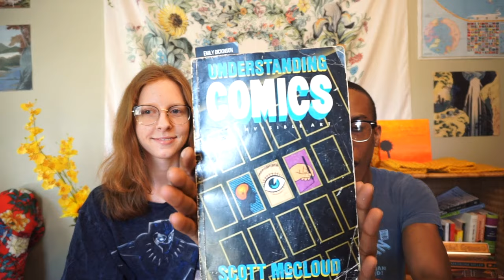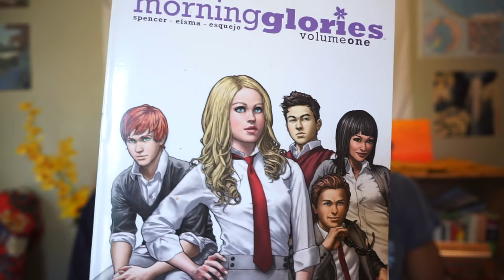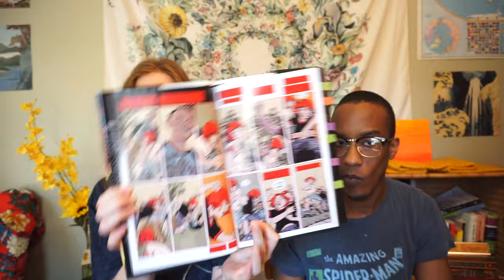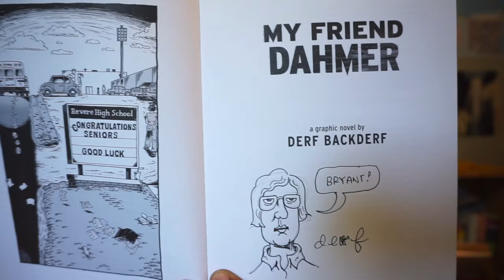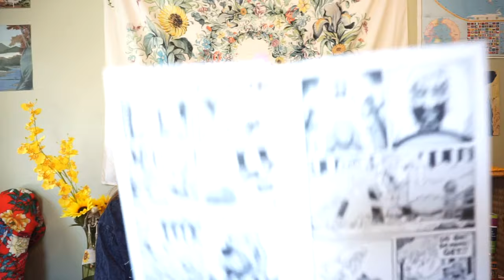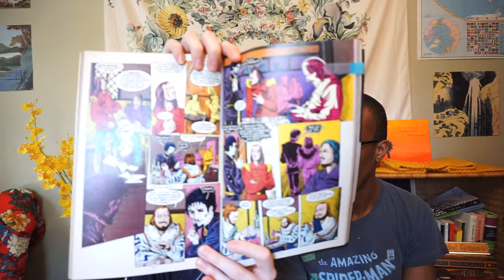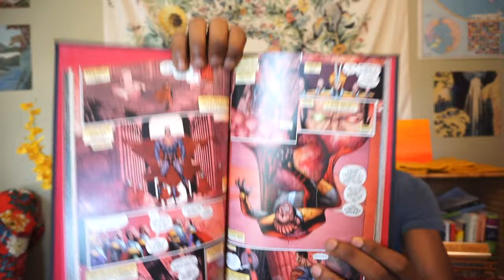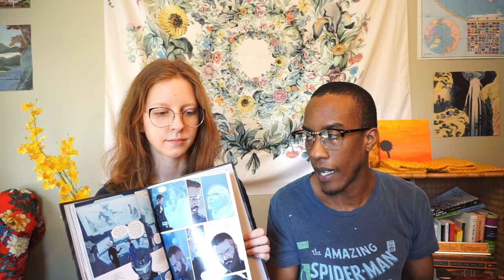We discuss ✨COMICS WE LOVE✨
THANK YOU SO MUCH to Bryant for joining me this video!!

**A note about the Batwoman comics:
I should have refreshed my memory BEFORE shooting this video, but I want to elaborate on why J.H. Williams III and W. Haden Blackman left their positions working on Batwoman. The comics they were involved with were Hydrology, To Drown the World, World’s Finest, and This Blood is Thick, but after DC disagreed with their plans for the comic’s plot (including Kate Kane’s marriage to her love interest), they walked away. DC did not intend this as an anti-LGBTQ move—it denied other plot points as well—but it still didn’t sit right with fans. After that, there were two other volumes in this Batwoman storyline which are noticeably worse in quality: Webs and The Unknown. For more reading by JHW and WHB, you can also check out Batwoman: Elegy, in which she goes up against an Alice-in-Wonderland type villain.

Follow Slanted Spines!

COMICS MENTIONED:

Batwoman (The New 52): (#2) and World’s Finest (#3)
The Sandman series by Neil Gaiman
My Friend Dahmer by Derf Backderf
Secret Wars by Jonathon Hickman
Final Crisis by Grant Morrison
Spider-man Ultimate Comics by Brian Michael Bendis
Morning Glories by Nick Spencer and Joe Eisma
Understanding Comics by Scott McCloud